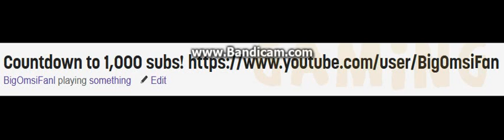Countdown to 1,000 Subscribers Livestream - STREAM OVER